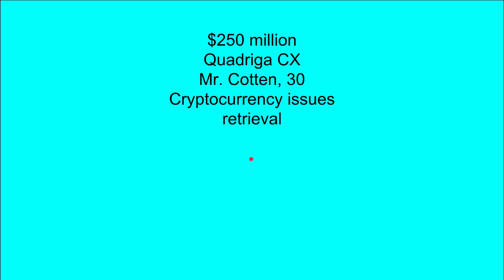1750 Crore rupees BITCOIN lost for one pasword